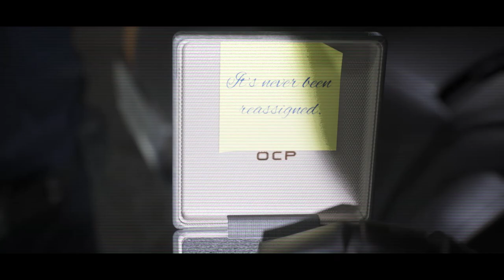RoboCop: Rogue City - PC Walkthrough Gameplay Part 006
This video is not sponsored, I bought the RoboCop: Rogue City - PC version with my own money.

The developers describe the content like this:
This game features intense violence, blood, gore, strong language, sexual themes, and the use and glamorization of fictive drugs.

This is my gameplay of RoboCop: Rogue City - Gameplay Video Showcasing all cutscenes, all boss fights, side missions, upgrades, outfits/costumes, and all characters.

Game Name - RoboCop: Rogue City

Video made by Maw4Play